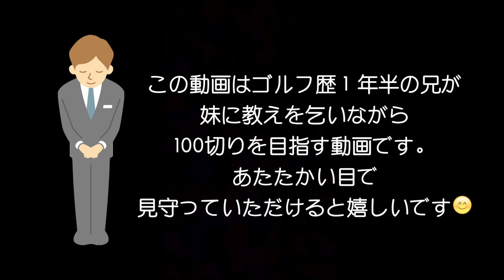残り1ホールで92なら絶対100切りできるよね！【太平洋クラブ 六甲コース H7~9】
太平洋クラブの会員になって初めて六甲コースに来ました！
宮下泰明はレギュラーティー、三枝こころはレディースティーで回ります。

いよいよラスト3ホール！
果たして兄は100切り達成できたのか？！

♣本日のゴルフ場:太平洋クラブ六甲コース